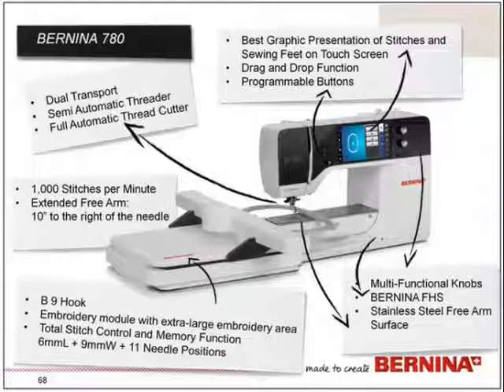BERNINA 780E Embroidery Machine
The new BERNINA 7 Series: setting new standards in product design and sophisticated technologies